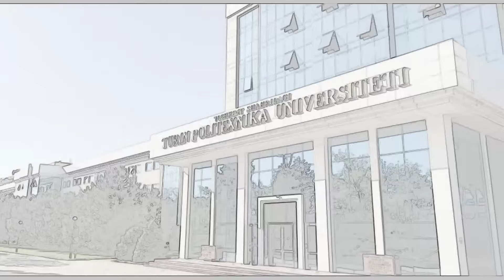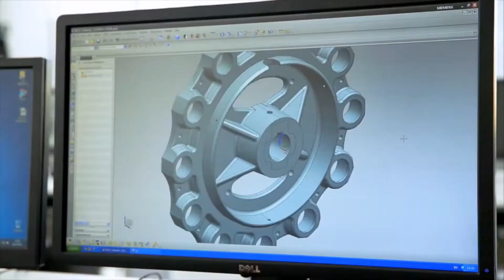Introductory video about Mechanical and Automotive Engineering department at TTPU